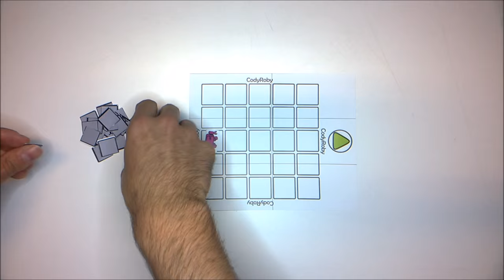CodyRoby game: the Race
Silent video tutorial showing how to play the Race game with the Europe Code Week edition of Cody Roby.